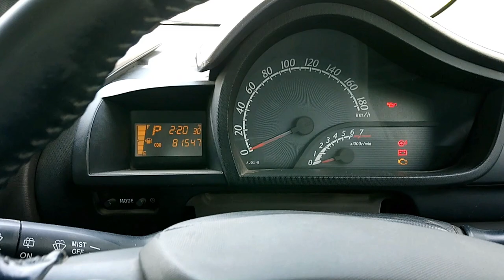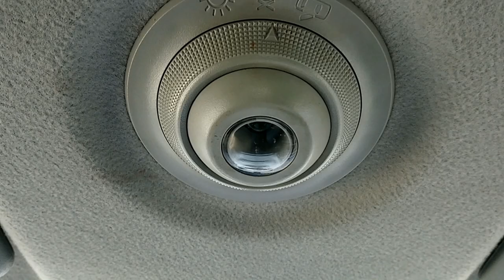Toyota Iq Sincere Review